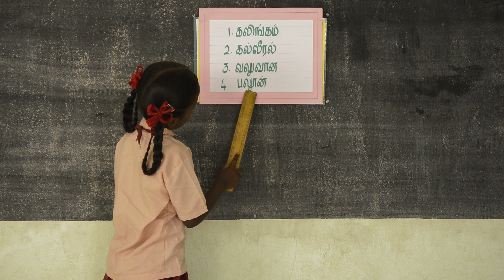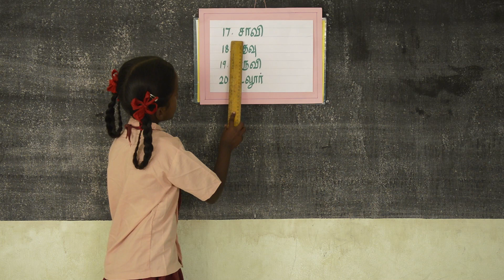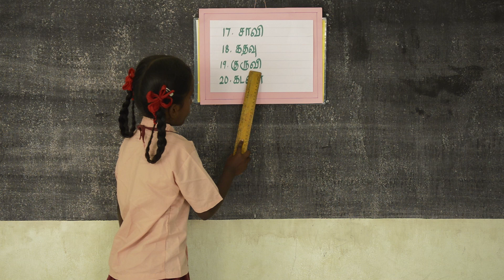lesson 11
TAMIL LESSON 11